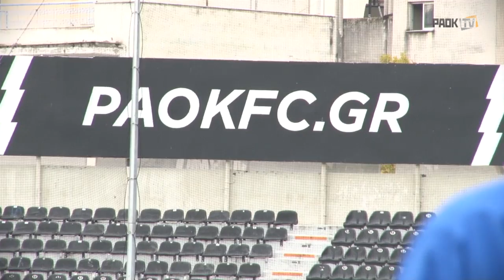Προπόνηση και αποστολή για Γιάννενα - PAOK TV